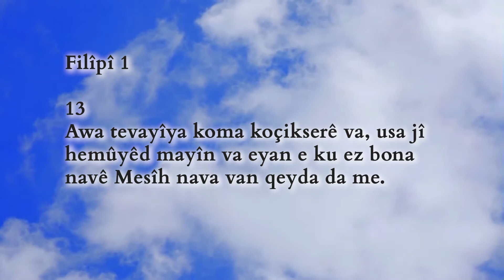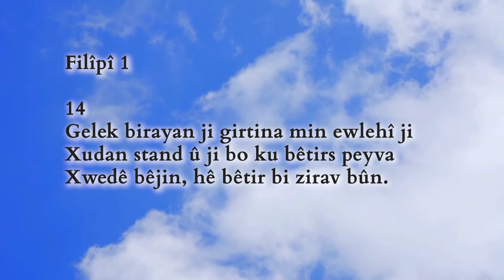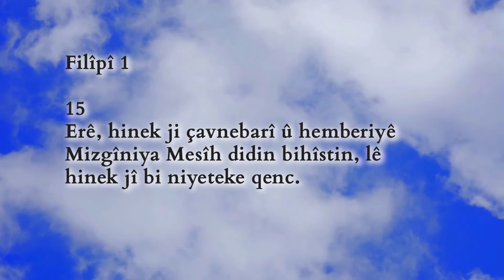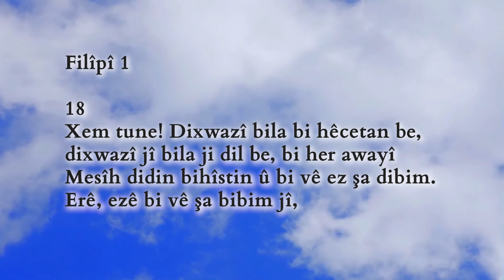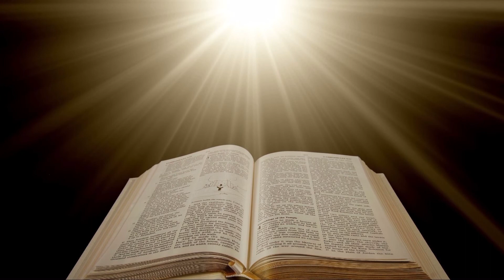33 - HER DEM MİZGÎNİYÊ BİDİN – Her Durumda Müjde Verin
Kürtçe konuşan izleyicilerimiz ekran başına.
►Tanrı sözü olan İncil yaşamlarımız için ne diyor?
►ve Tanrı sözünde nasıl yaşamamızı istiyor?
►İncil’e inanan Hristiyanlar imanlarını ne kadar yaşayabiliyor?
►Hristiyanlık hakkında yanlış bilinen gerçekler neler?
Mardin Protestan Kilisesi pastörü Ender Peker’in İncil kitabı üzerine konuşmalarından oluşan Kürtçe dilinde hazırladığı program "Încîl Çi Dibêje," Kanal Hayat ekranlarında veya youtube sayfamızdan takip edebilirsiniz. Esen Kalın